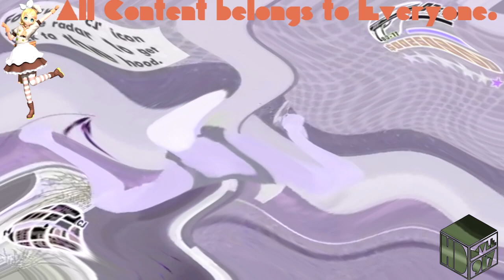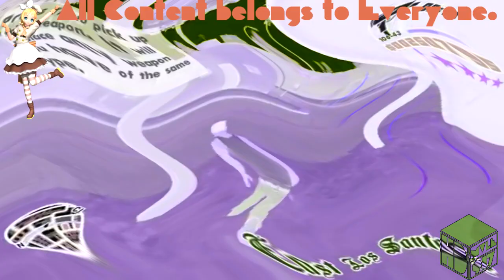(REQUESTED) GTA San Andreas Police Battle in C Major